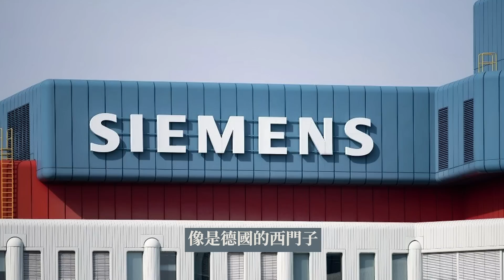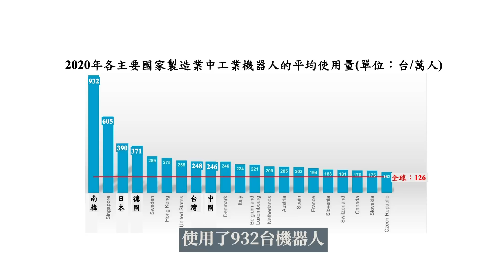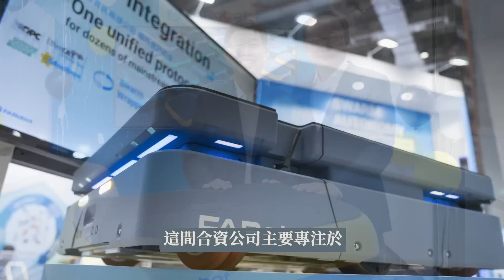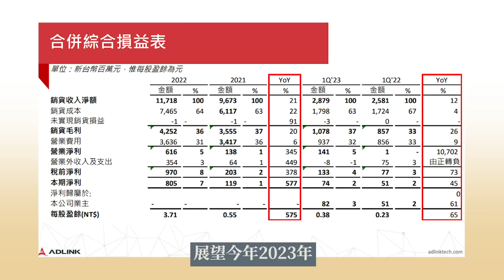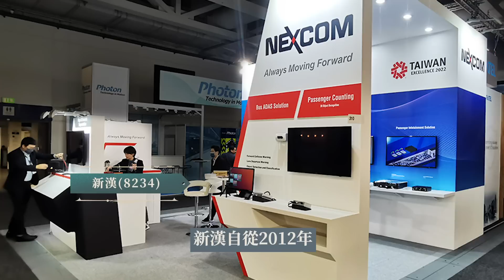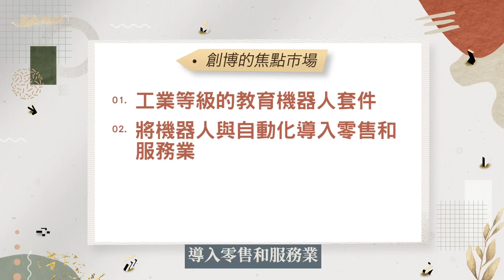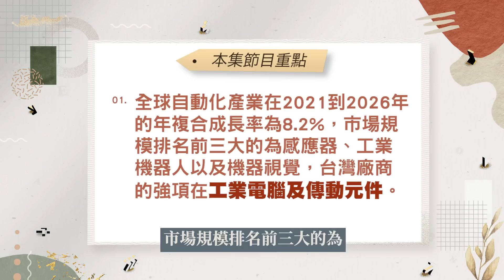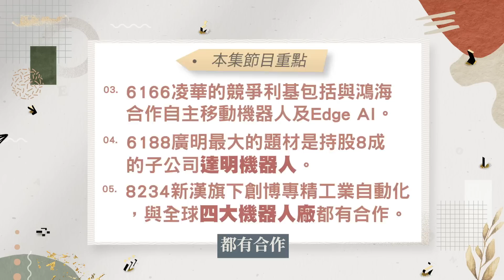自動化及機器人產業受惠AI升級《Eason向前看 #99》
這集內容，我認為還有幾個議題值得討論:

大家有看過《機械公敵》嗎？
一旦機器人有了思考能力
是否反過來控制人類？
當然目前還沒有這種機器人
本集要探討自動化及機器人產業
以及上銀等國內主要受惠公司

▼ 影片目錄 ▼
00:00 開頭
01:54 自動化的定義
04:19 上銀
05:46 凌華
08:40 廣明
10:30 新漢
12:27 本集重點整理

-每週周二 晚上8點整 輪播【財經E起來】 總經、美股通通來
-每週周二 晚上8點整 輪播【Eason說給你聽】 告訴你最新市場消息
-每週周二 晚上8點整 輪播【Eason高利帶】  挖掘台股配息好公司